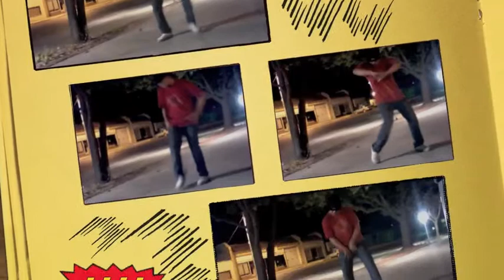Putting his self out there....